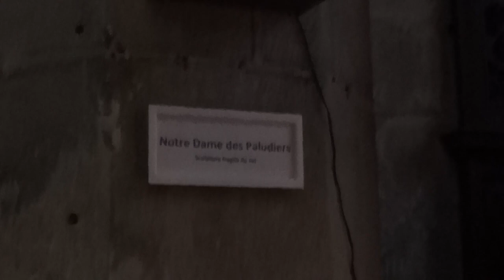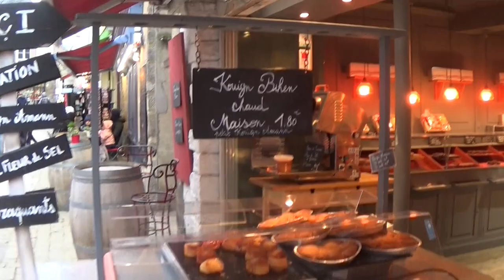#104, La Baule plage et Guérande, une famille sans son camping car en presqu'ile Guérandaise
Nous sommes à la Baule sans Auguste, le camping car. On vous partage notre session plage en famille et la visite de Guérande.
Bonne vidéo !

Mini Drone Parrot Mambo FPV :